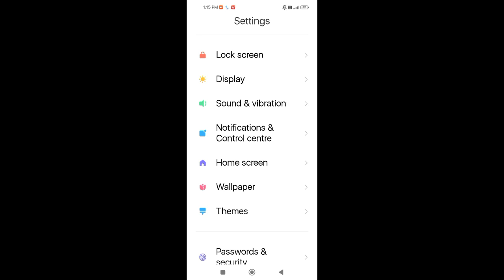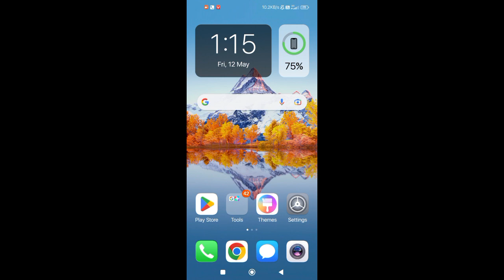POCO X2 Network Data Connection Show Kese Kre